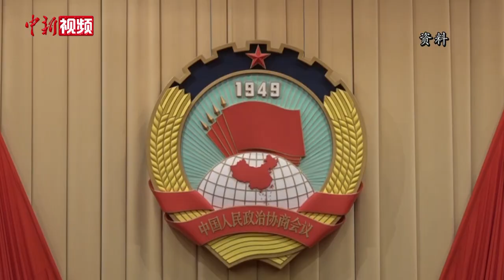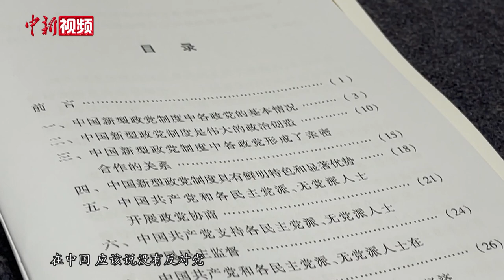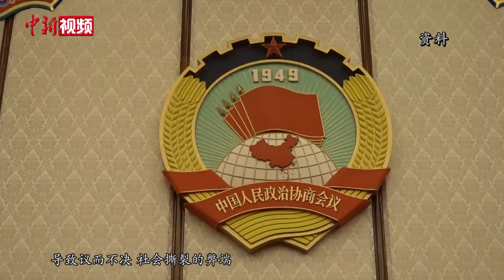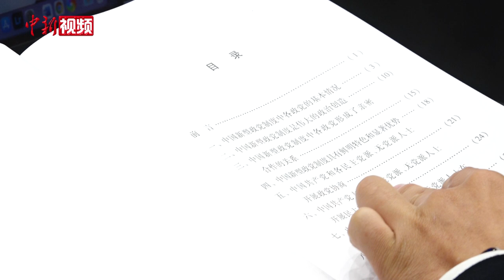许又声：中国新型政党制度就是“最能抓老鼠的好猫”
6月25日，国务院新闻办公室发表《中国新型政党制度》白皮书并举行新闻发布会。会上，中共中央统战部副部长、新闻发言人许又声表示，七十多年来，中国所创造的辉煌业绩充分证明了，中国新型政党制度就是“最能抓老鼠的好猫”。